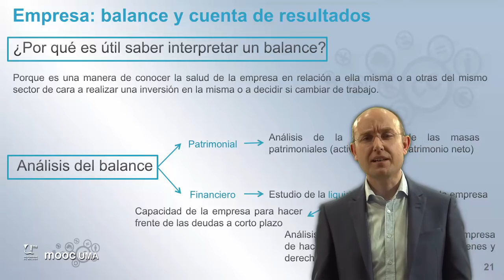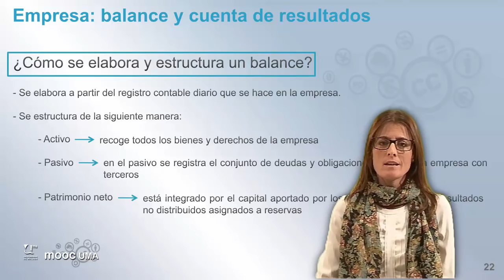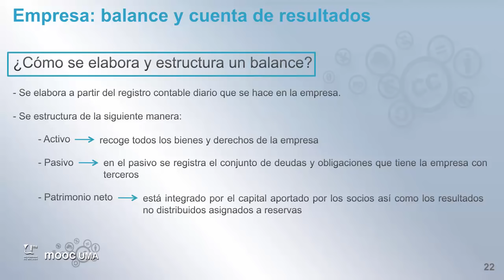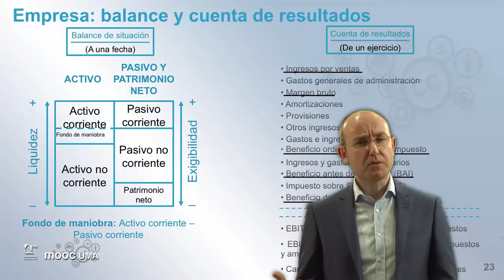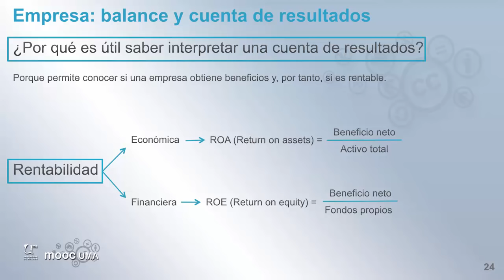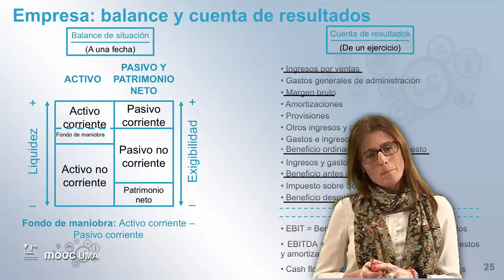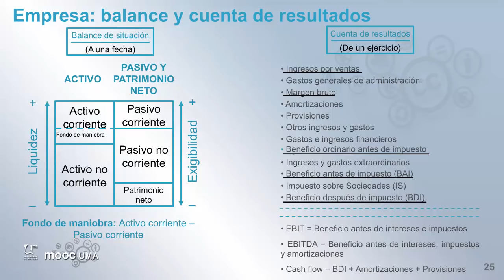MOOC UMA Claves de educación financiera para la ciudadanía: Módulo 1 Video 5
Indicadores económicos básicos (III)